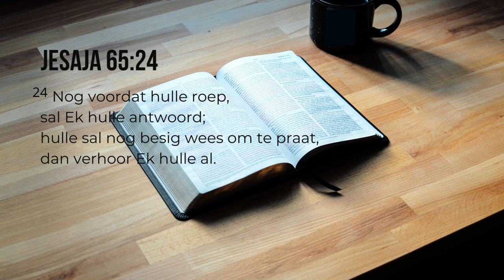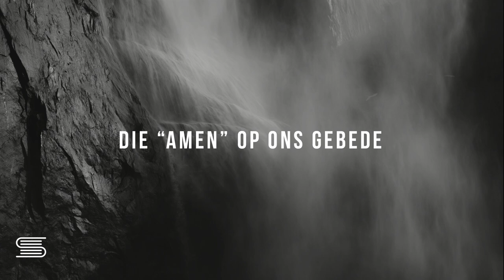Gebed: Die Amen op ons gebede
Aanbieders: Marnix Boersema, Gerhard van Rhyn, Jaco de Beer

Wat beteken die woord Amen?  Wat is die doel daarvan in ons gebede en waar kom dit vandaan? Kan ek Amen sê as ek nie vashou aan Christus nie?  Hang die verhoring van ons gebede van ons gevoel of geloof af, of liewer van God?  Is Amen 'n magiese woord wat ons gebede beantwoord soos ons dit wil, of rig dit ons na die waarheid wat bo ons menslike gevoel, wil en geloof uitstyg?   Waarin lê  ons sekerheid en die krag van ons gebede dan eintlik?  Wie is die waarmaker van die bybelse beloftes, en wie is die een wat vir ons intree by God?

00:00  Wat beteken die woord Amen?
04:06  Is Amen 'n aanduiding van die einde van ons gebede?
06:00  Kan ek Amen sê as ek nie vashou aan Christus nie?
09:06  Misbruik ons Amen?
11:00  Is Amen 'n towerwoord?
14:00  Hang Amen van my gevoel of geloof af?
17:00  Waarin lê die krag van ons gebede?

Skrifverwysings:
Vr & Ant 129 Heidelbergse kategismus, 2 Kor 1:19-20; 2 Tim 2:13, Rom 8, Jes 65:24, Jak 1

Scriptura is 'n Gereformeerde blog & podsending, met 2 Timoteus 3 v.16, 17 as ons fokus: "Die hele Skrif is deur God ingegee en is nuttig tot lering, tot weerlegging, tot teregwysing, tot onderwysing in die geregtigheid, sodat die mens van God volkome kan wees, vir elke goeie werk volkome toegerus."